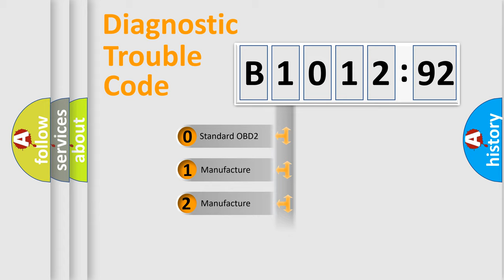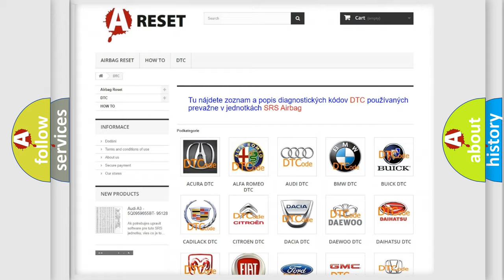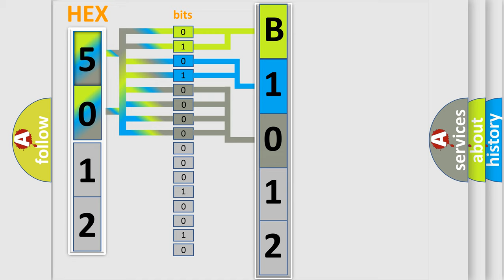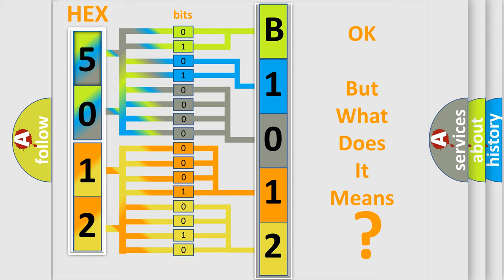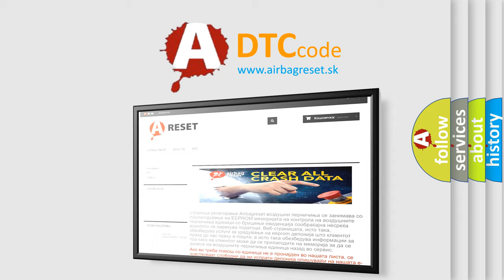DTC Dodge B1012-92 Short Explanation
Contents:
0:21 Basic DTC analysis according to OBD2 protocol standard.
1:48 Insight into programming
2:58 A diagnostically understandable description of the Diagnostic Trouble Code
3:05 Basic error definition

Make
Dodge
Code
B1012 92
Definition
Motor Malfunction
Cause
Brake actuator assembly Ground circuitBrake actuator assembly Open in motor circuit
Failure Type